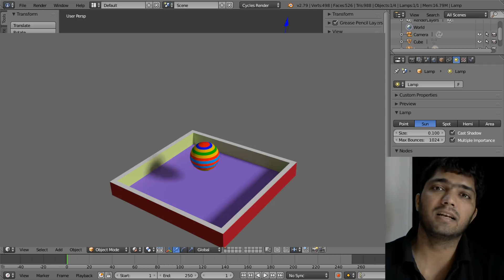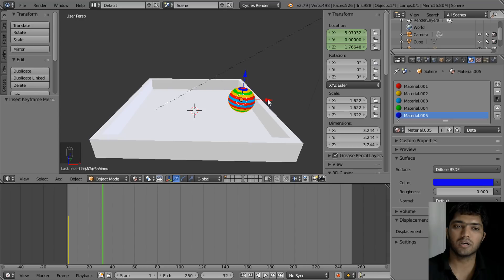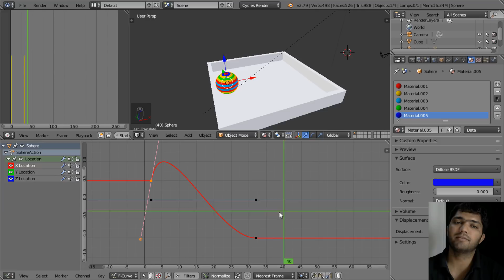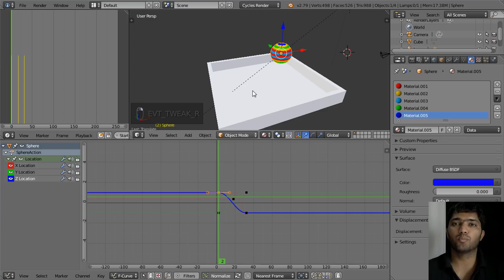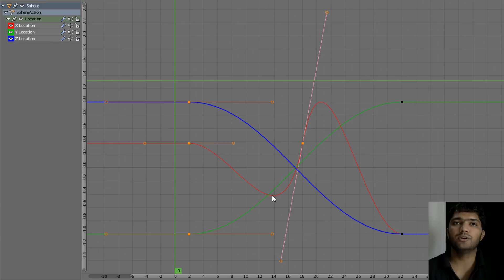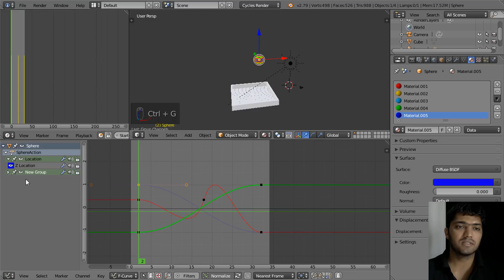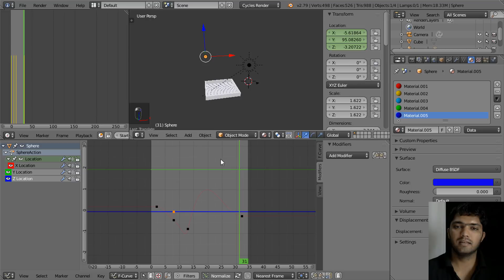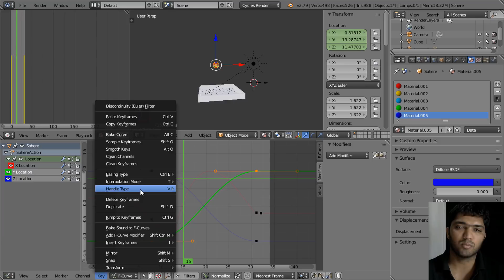Blender-31 Graph Editor For Animation | HINDI Class Tutorial (Part-1)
How to Use Graph Editor in Blender For Animation. HINDI tutorial For Beginners.